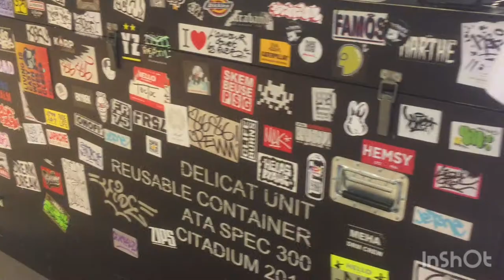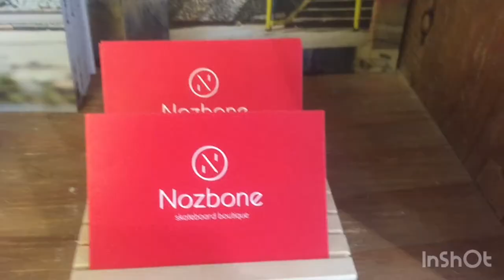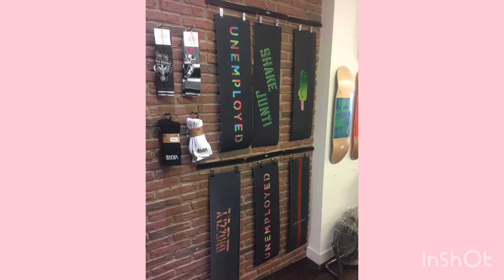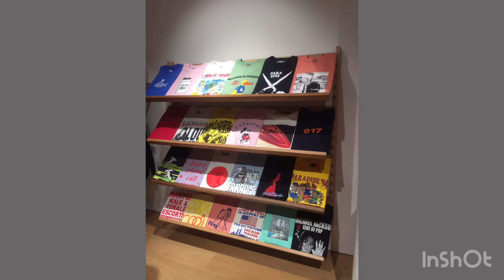VLOG A PARIS (Supreme,Skate,Nozbone,Fingerboard,Citadium) Paris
---Description---
Hey salut, aujourd'hui je sors une vidéo sur un vlog a Paris
où je vais faire les boutiques de skate et de vêtements
(Supreme, Nozbone fingerboard, Skate, Citadium)
Dites moi dans les commentaires si elle vous a plu.
A+ ( ;